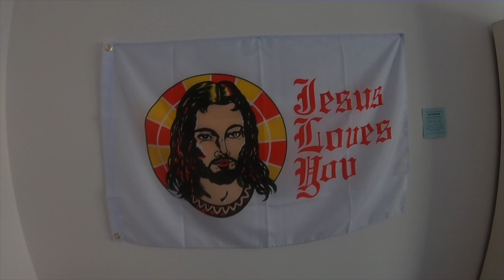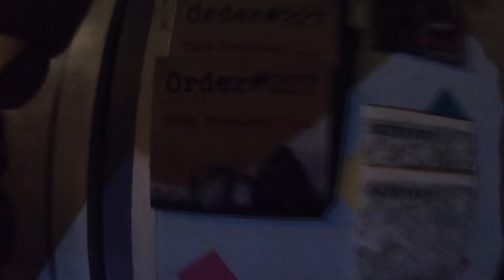Fabled Mind - The Promised Land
’The Promised Land’ is the fourth single from Fabled Mind’s debut album ‘Passenger’.

The album is now online on all digital platforms.

This song is about giving in to addiction. The lyrics are heavily inspired by the life of a good friend of mine. His world was utterly controlled by his abuse and he ended up hallucinating, developing schizophrenic traits, losing empathy for himself as well as others, and getting himself in serious trouble.

The chorus explains how everything seems better the moment you give in, while the last part of the song describes the emptiness after the rush.

It’s about accepting the loss of yourself and settling with the drug-of-choice in an attempt to fill the void

Fabled Mind is:
Vocals & guitar: Dion Finne
Guitar: Brian Brinksby
Bass & vocals: Søren Olsen
Drums & vocals: Leo Wallin

LYRICS:

I know I can’t block
The vicious voices in my head
I am under your command
A ticking time bombjust like a soldier born and bred
To obey, not understand

Take me to The Promised Land
We can go now
You can do this
The promised land is the place
Where the truth is
We can fix you
Make it better
You can stay here forever and ever
Another lost thought
Another buried memory
As the words die in my mouth
This foul affection
Distorting every fantasy
And I fucking hate this apathy
As I fade into the void now
Solitude’s my only friend how
Can I thank you for your guidance
Consumed by deafening silence